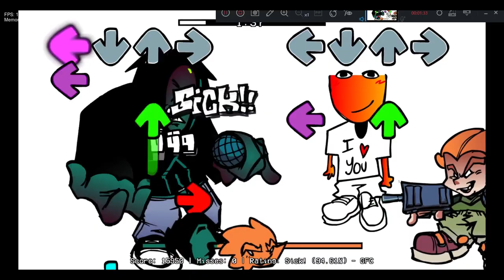17bucks - Boulevard Recharted by thetastlol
its downloadable bro go to download and play it

big jon more like buffed joaquin

17 Bucks (sometimes stylized as 17Bucks or Seventeen Bucks) is a Friday Night Funkin' mod created by the Rizz Residence development team that is centered around internet personas, original characters, characters from existing media, and more.

Friday Night Funkin' is a Newgrounds rhythm game made in HaxeFlixel originally created for Ludum Dare 47. Programmed by ninjamuffin99 with a soundtrack produced by Kawai Sprite and artwork created by PhantomArcade and evilsk8r, the game can be played on Newgrounds or played/downloaded for free in itch.io.

Friday Night Funkin' is an ongoing project that will continue to receive updates, bug fixes and new content. A full version of the game is currently in development, having been successfully funded via a Kickstarter campaign. The game is also open source to allow users to mod or simply look through its assets in now.

Pico's School (also referred to as Pico 1) is a point-and-click game created by Tom Fulp and released on July 25, 1999. Made in Flash 3, it acts as the third entry in the Pico franchise, and is the first installment in the series to feature Pico, who has since become one of Newgrounds' mascots. The game was inspired by the topic of school shootings, most notably the Columbine High School massacre, as it was released 3 months and 5 days after the infamous shooting took place.

Newgrounds is a company and entertainment website founded by Tom Fulp in 1995. The site hosts user-generated content such as games, films, audio, and artwork. Fulp produces in-house content at the headquarters and offices in Glenside, Pennsylvania.

Big John is the fourth of the Johns and the opponent of Boulevard, singing against Pico. Big has prominent angry eyebrows and a nose visible at all times.

idk anymore fuck you